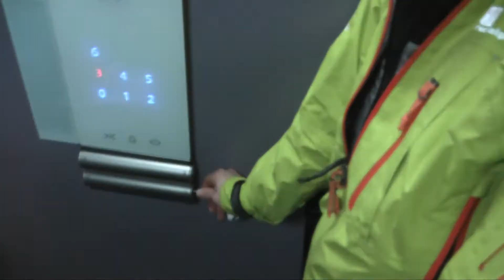Hannah SNOWride 2010 - Serfaus-Fiss-Ladis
více na SNOW.cz